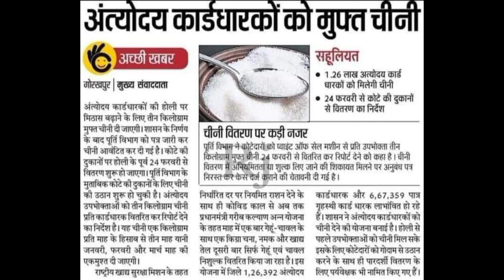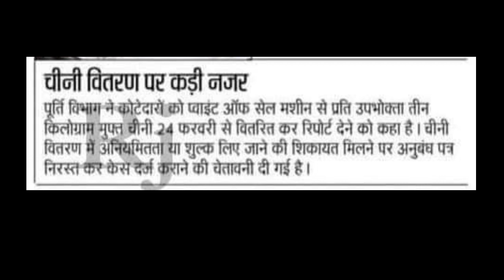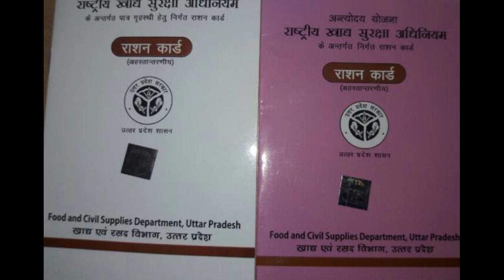UP Sarkar Latest News | 3 month Free Ration के साथ चीनी मुफ्त | 3 महीने फ्री राशन होली तक सबको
नमस्कार दोस्तों इस वीडियो में हम उत्तर प्रदेश सरकार के द्वारा मुफ्त राशन और 1000 रूपये कैसे मिलेंगे, इसके बारे में बात करेंगे।

सरकार इस बार किनके खातों में डालेगी 1000रु देखे लिस्ट। इन श्रमिक मजदूरों को मिलेगा लाभ। UP GOVT NEWS

3 month Free Ration 1000 रुपये UP Government, योगी सरकार 3 महीने फ्री राशन ₹1000 भत्ता,UP_news,bank